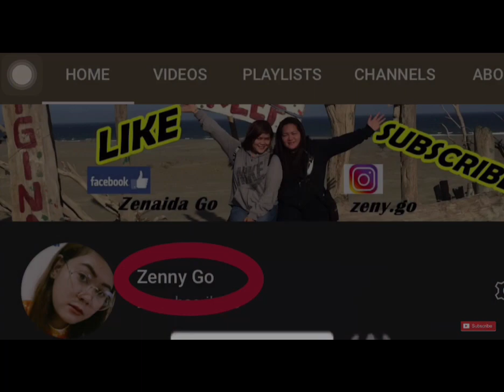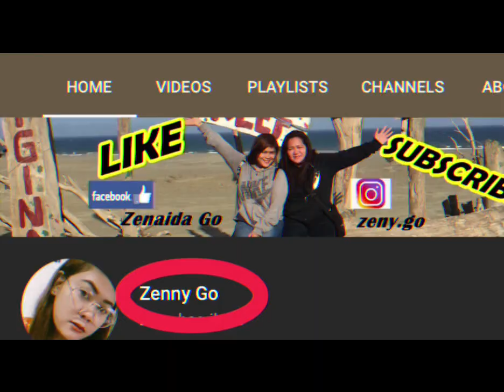Baha sa aming Brgy. Linao Matalam North Cotabato By: Ronilo Paglinawan Zerna |Zenny Go